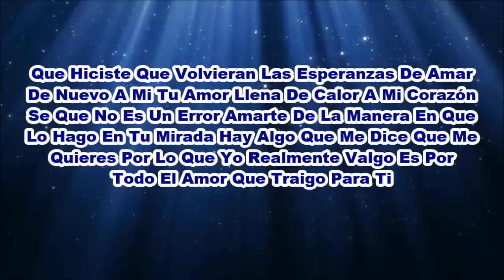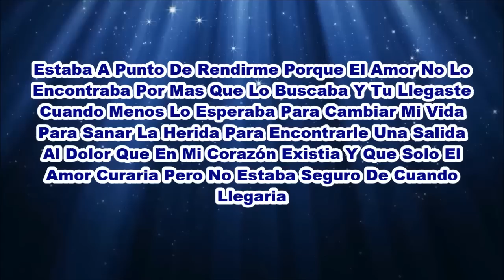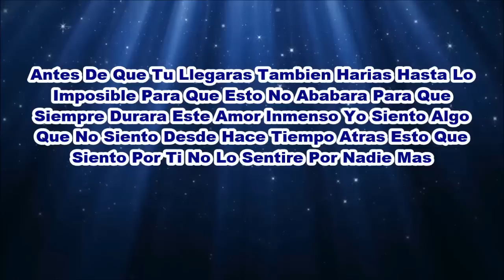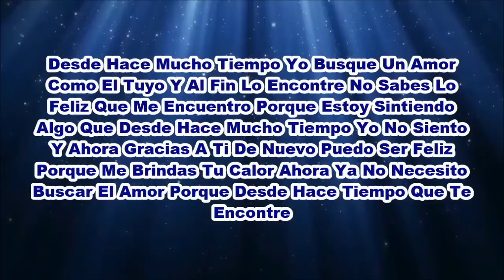Mc Barrón Te Busque (Vídeo Lyric)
Descarga la canción
Quieres ganar dinero con adf.ly?